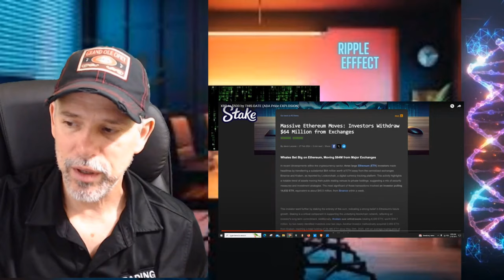Is The XRP Bull Run CONFIRMED?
Will XRP Hit $500 by THIS date? (My Hilarious Take!)

👉 In this video, I address the question, "Will XRP hit $500 by this date?" If so, this changes everything. Don't miss out on this exciting cryptocurrency hilarious reaction video related to this question?

In this video, Jeff Morre reacts to a recent upload by Ben Armstrong Crypto X, providing his thoughts and commentary on the content. The reaction includes Jeff's take on the market updates discussed by Ben, particularly focusing on XRP, ADA, Ethereum, and Solana.

Jeff might share his own perspectives on the cryptocurrency market, adding to or contrasting with Ben's insights. Viewers can expect a mix of analysis, opinions, and possibly some humor as Jeff reacts to the key points raised by Ben Armstrong.

If you're interested in getting another perspective on the crypto market and want to see how Jeff Morre responds to Ben's video, this reaction is worth watching.

Welcome to the channel, my name is Jeff Moore, professional trade and published author. This is the Ripple Effect, and in this show, I do reaction videos. I talk about multiple cryptocurrencies, digital asset news, upcoming crypto projects, economics & much more.

Drop your questions and thoughts in the comments below!

👉𝗧𝗿𝗮𝗱𝗲 𝗠𝗼𝗼𝗿𝗲 𝗟𝗜𝗩𝗘 /𝗘𝗦 𝗦𝗣𝗬 $𝗦𝗣𝗫 𝗗𝗮𝘆𝘁𝗿𝗮𝗱𝗶𝗻𝗴 / 𝗢𝗽𝘁𝗶𝗼𝗻𝘀 𝗖𝗼𝗮𝗰𝗵𝗶𝗻𝗴 𝗖𝗹𝗮𝘀𝘀𝗲𝘀 [Monday - Friday 8:30am - 11:00 am CST - CLASSES ARE RECORDED for members to view 24hrs per day 7 days per week; Trading Rules & Strategies are provided to members, live Q&A sessions and coaching, PLUS all trading plans given to members]

👉 𝐅𝐑𝐄𝐄 𝐎𝐩𝐭𝐢𝐨𝐧𝐬 𝟏𝟎𝟏 𝐂𝐎𝐔𝐑𝐒𝐄 PLUS a copy of my NEW book, Trading Part-Time, (by Jeff Moore) for FREE

00:00:00 Intro
00:00:30 Ben Armstrong talks
00:00:57 looking at the chart
00:02:32 we have been waiting so long
00:03:10 Solana doing things from Jail?
00:04:00 Tell us Ben when to 500?
00:04:49 xrp prediction when xrp will reach 500usd
00:07:12  taking profit
0007:30 I love ADA
00:08:00 Cardano Chart
00:09:20 Cup and handle
00:10:27 I will let you know my thoughts Ben
00:10:55 lets worry to make it 60 cents and not 500